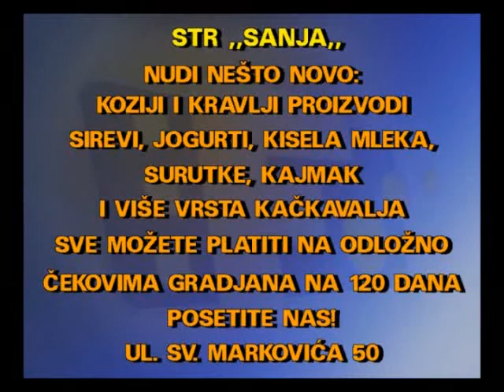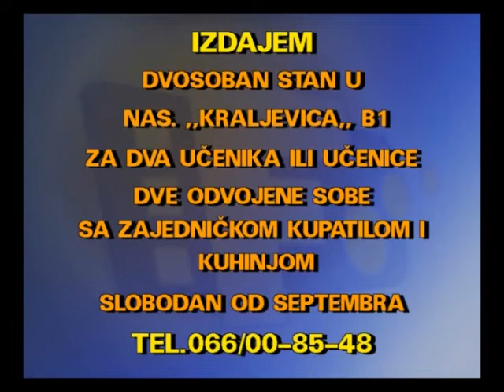MALI OGLASI 28 04 2020